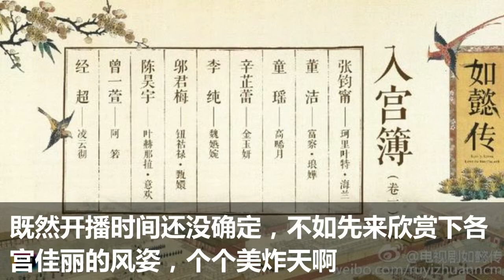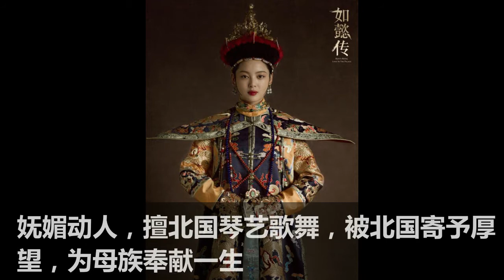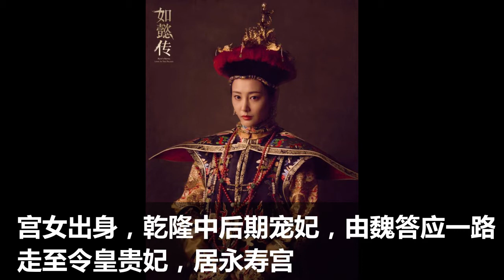来看看《如懿传》中的各宫佳丽，究竟谁才是乾隆最宠幸的妃子？